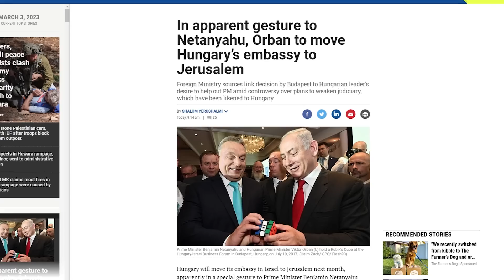ANOTHER Jerusalem Embassy Move Set? Plus, 3 Reasons There’s No Palestinian State | Watchman Newscast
On today’s Watchman Newscast, host Erick Stakelbeck breaks down reports that a European Union member may soon move its Embassy to Jerusalem and become the fifth nation to do so as well as the first-ever EU member to make the move. Plus, a top Israeli security experts joins us in Jerusalem and lays out three reasons why there is no Palestinian state and why that is unlikely to change anytime soon. Watch now!